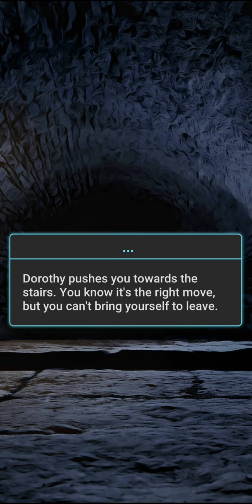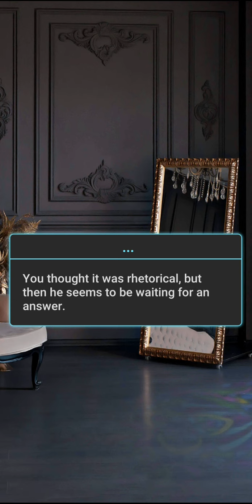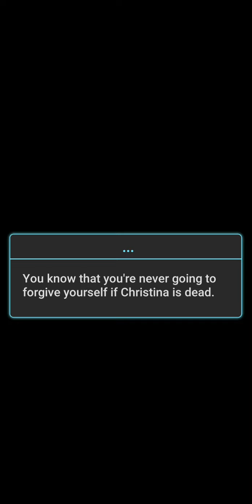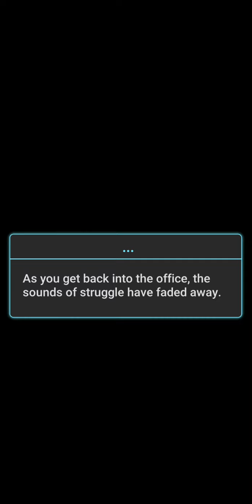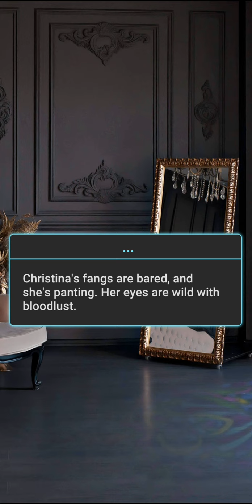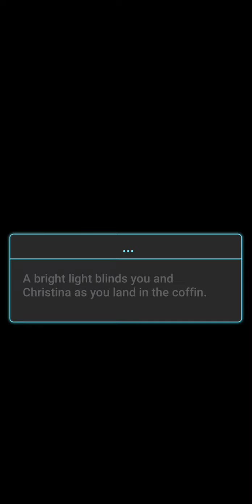My Bloody Classmates - Chapter 8